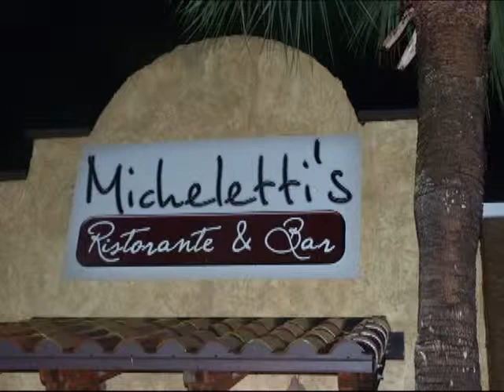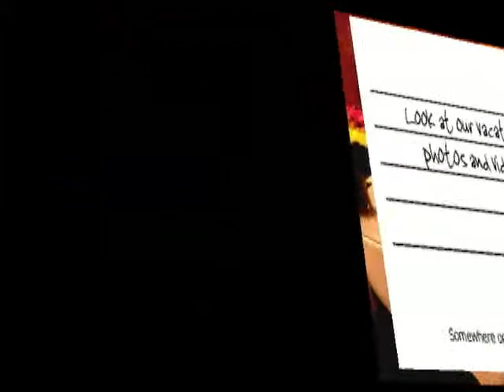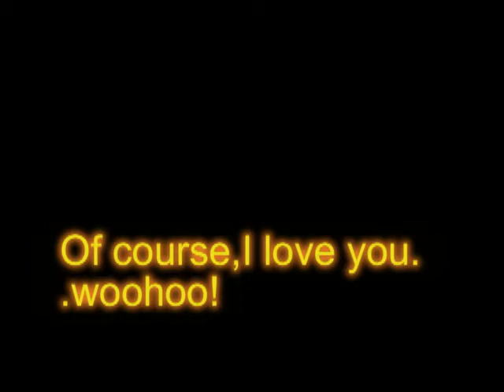Outdoor Resorts of America celebrate The Heffenans 50th Wedding Anniversary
The seniors at ORA celebrate The Heffernans 50th Wedding Anniversary.